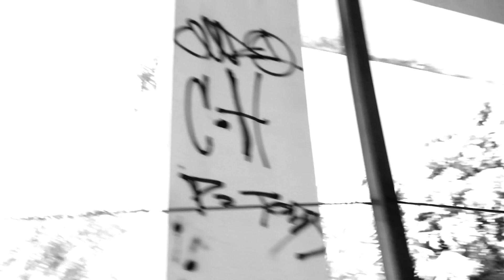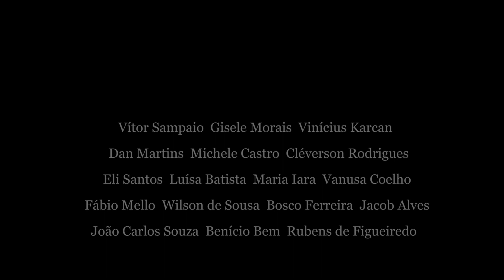Estado da Arte: teaser, 2014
Curta metragem experimental.
Teaser de um filme que nunca aconteceu.